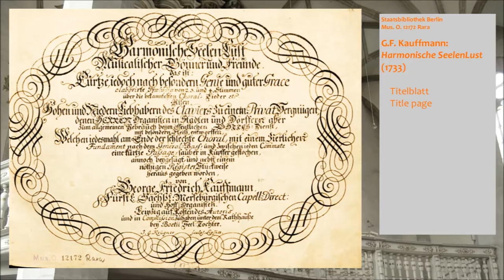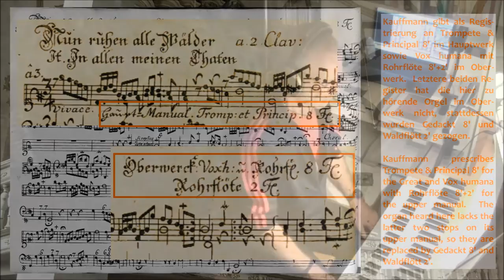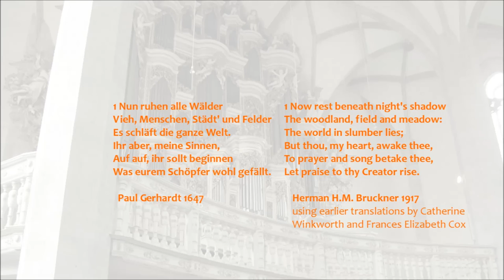Georg Friedrich Kauffmann (1679-1735): Nun ruhen alle Wälder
Choralvorspiel Nun ruhen alle Wälder / Chorale prelude Now Rest Beneath Night's Shadow | Orgel der Klosterkirche Michelstetten (Velesovo)       Die Noten lassen sich hier herunterladen: / The score can be downloaded here: